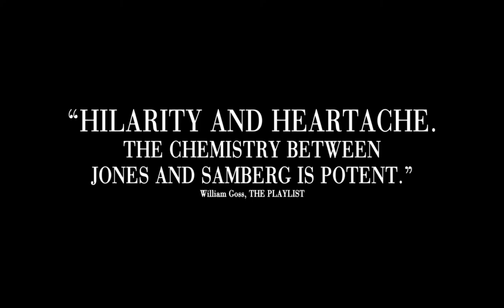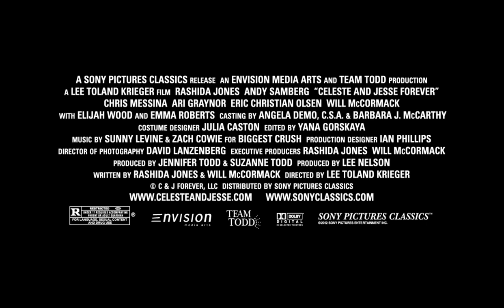CELESTE AND JESSE FOREVER - Trailer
CELESTE AND JESSE FOREVER is about two people who met in high school, married young and are growing apart. Now thirty, they decide to get divorced and attempt to stay best friends while pursuing other relationships. This plan is not as simple as they had imagined. Celeste -- imperious, successful and driven -- is convinced that divorcing the boyish Jesse is the right thing to do. Jesse passively accepts this transition into friendship, even though he still is in love with her. As the reality of their separation sets in, Celeste slowly and painfully realizes she has been cavalier about their relationship. But her timing with Jesse is less than fortuitous. While navigating the turbulent changes in their lives and in their hearts, these two learn that in order to truly love someone, you may have to let them go. The film is a humorous and honest examination of a broken heart and the long, hard road it takes to heal it.